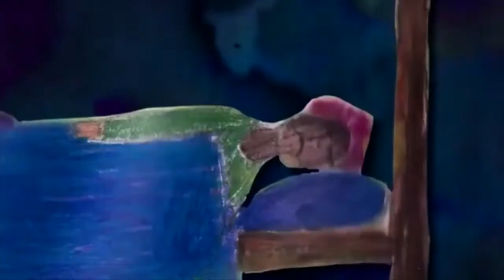Lackfi János: Kölyök (animáció, vers) | MESE TV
Weöres Sándor: Bóbita c. versére Lackfi János készített mai változatot.
Illusztráció: A Kincskereső Általános Iskola Kézműves műhelye és Török Szilvi

Józsika, Józsika csápol,
frászkarikán hegedülget,
répapüré dala csendül,
fancsali dob hasa dülled.

 Józsika, Józsika bokszol
hasba püfölve a Holdat,
az heherész, puha gombóc,
fény-keze visszapofozgat.

 Józsika, Józsika majszol,
tök tuti mézzel a hagyma,
sajtos eperfagyin ikra,
s kell csokiöntet a babra.

Józsika, Józsika alszik,
fortyogi katyvasz az álma,
zöld egerek, lila macskák:
tömve szöszükkel a párna.

Naponta frissülő kínálatunkban több mint ötszáz rajzfilmet, mesefilmet, bábfilmet, láthatsz, gyerekdalokat, meséket, mondókákat hallgathatsz ezen a csatornán az egyszervolt.hu és a mese.tv kínálatából!